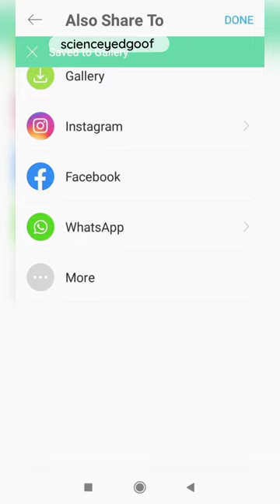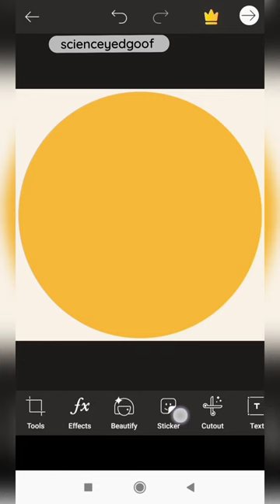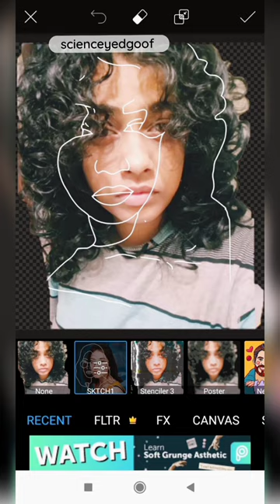Photoedit sketch(SKTCH1) Picsart |Breather series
This video is about how to edit your photos  artistically using  Picsart app.

We bring this breather series as a respite from drudgery of routine in these times especially.
This series would manifest in short videos to remind you of the true essence of being able to breathe, let go and relax